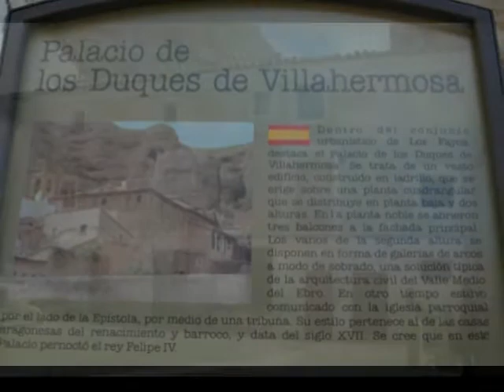Palacio de los Duques de Villahermosa en Los Fayos